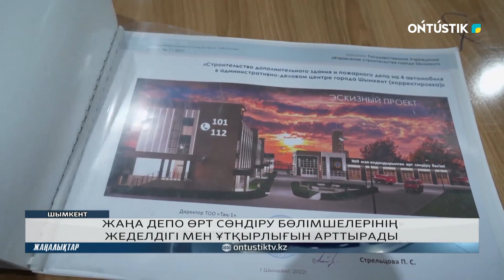ЖАҢА ДЕПО ӨРТ СӨНДІРУ БӨЛІМШЕЛЕРІНІҢ ЖЕДЕЛДІГІ МЕН ҰТҚЫРЛЫҒЫН АРТТЫРАДЫ